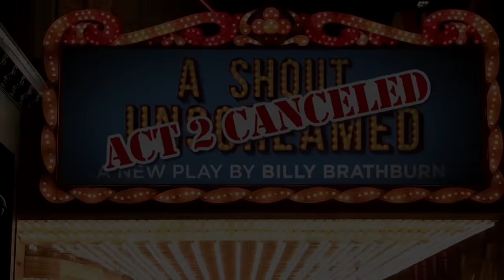Cut for Time: New Play - SNL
The cast of a new play (Phoebe Waller-Bridge, Cecily Strong, Beck Bennett) struggles with the characters' Nebraskan accents.